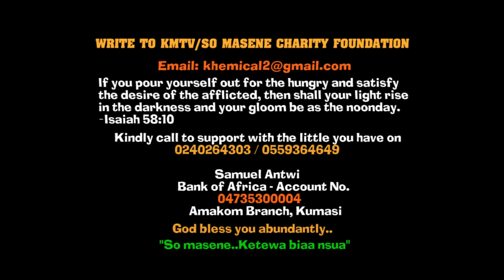Eii Căptaīn Smart hmm! This is sěriouš: Ghana Ařměd Fōrcěs in big trōūble as Captain